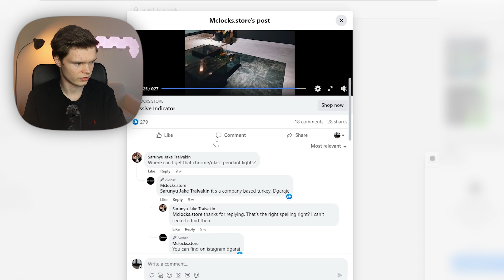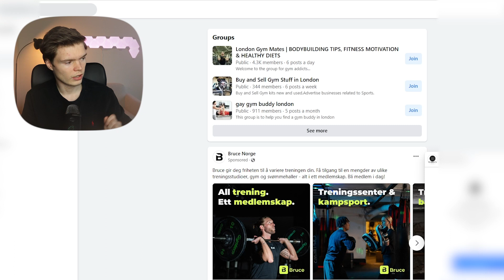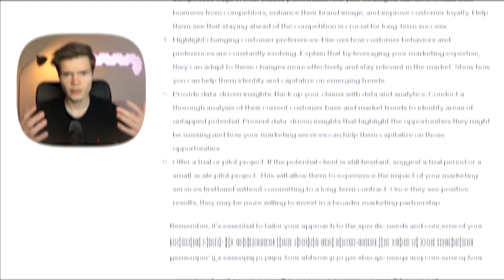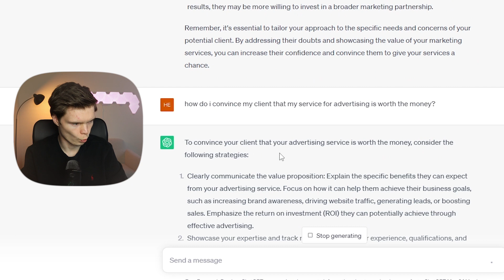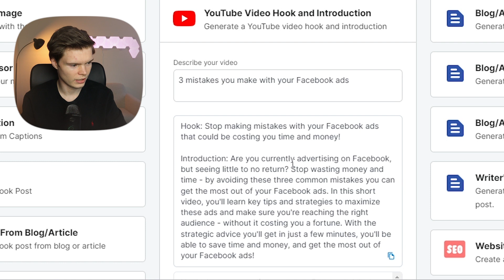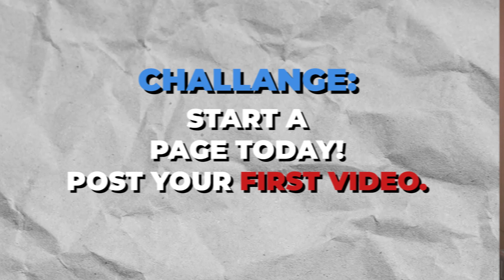How I Find High Paying SMMA Clients Using AI (Outreach)